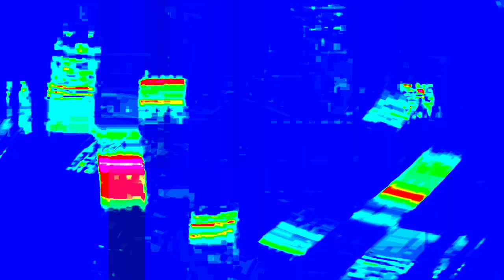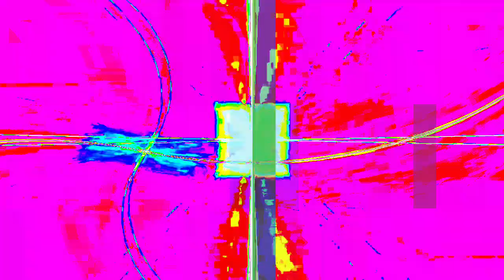[EPILEPSY WARNING] Movie 24 01 16 16h36m50s